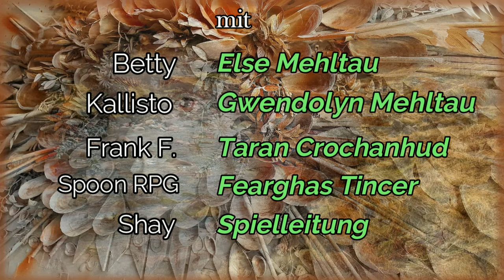[BtW] Flussperlen - Teil 2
Die Mission ist klar: Mehr Flussperlen suchen und das am besten auf dem
Feenschwarzmarkt. Doch leichter gesagt, als getan! Denn es kommt zu
einigen tierischen Zwischenfällen. Viel Spaß!

Wenn du dieses Abenteuer verfolgst, etwas dazu zeichnest oder andere
coole Ideen hast, dann schick uns gerne ein Foto davon oder deine Zeichnung.
Wir bauen es liebend gerne in unseren Stream ein!
Du erreichst uns über Discord (siehe unten in der Beschreibung) oder
* Zeiten:
00:00:00 Intro
00:01:12 Sanyasala & Garoschem – Rückblick
00:10:35 Abenteuerstart auf dem Feenmarkt
00:50:45 Wischwaschkraut und Traumglasperlen
01:00:40 Der Weg zum Feenschwarzmarkt
01:06:35 Beim Tempel der Brighid
01:14:18 Feenlöwin
01:22:26 Ein neues Leben schlüpft
01:55:10 Herzmarkierung
01:58:08 Auf der anderen Seite
02:00:50 Ende / Nachworte
02:02:10 Abspann
02:02:44 Outtakes

* Es spielen:
Betty - Else Mehltau
Frank F. - Taran Crochanhud
Spoon RPG - Fearghas Tincer
Kallisto - Gwendolyn Mehltau
Shay  -  Spielleitung

* Links:
Beyond the Wall (System Matters)

* Musik
Urheber: Erdenstern
Game Soundtracks - 'Compilation ONE' – Feenhandel
Game Soundtracks - 'Compilation TWO' - Die Troll Saga
Game Soundtracks - 'Compilation THREE' - Die verärgerten Feen
Game Soundtracks - 'Compilation FOUR' - Der Geheime Kult
Ronald Kah: Traveler, Water Song, Victory

Weitere Künstler*innen:
EAN GRIMM/Ravnskjold, TABLETOP AUDIO, Ronald Kah
Patrick Patrikios mit 'Feels'
Intro BtW-Lullaby by Shay

* Bildmaterial:
- Cover 'Beyond the Wall und andere Abenteuer' sowie weiteres Bildmaterial
  aus dem Regelwerk by System Matters
- Kartenmaterial by Roll20
- Musiklogos der etwaigen Künstler*innen
- pixabay
- Herzland-Karte by inkarnate

* Ideen, Input und Weiteres:
Beyond the Wall von System Matters: